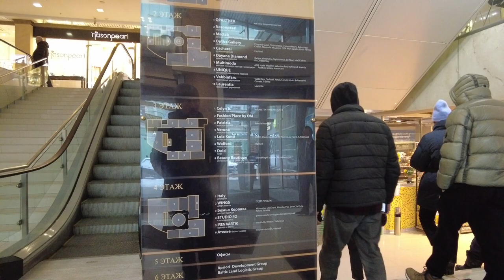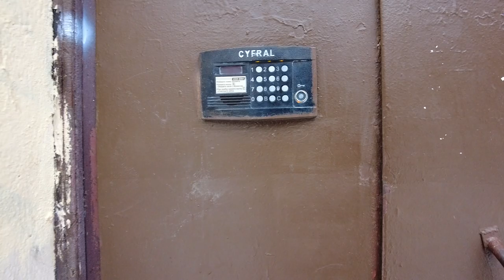St. Petersburg, Russia. Walks along the old streets - Lakhtinskaya street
Walking tour in St. Petersburg Russia, a walk in the Petrograd region. Winter walk from Bolshoy Prospekt of the Petrograd Side along Lakhtinskaya Street in St. Petersburg.

00:06 Lenin street.
01:02 Big avenue.
02:40 Shopping center.
11:00 Lakhtinskaya street.
12:50 Atelier Tapas & Bar.
15:19 Entrance to the house.
21:00 Cafe.
21:23 Small avenue.

Other videos and channels of interest to viewers on the topic of walking around St. Petersburg, Russia: Mobotix Webcams Russia, Baklykov LIVE.